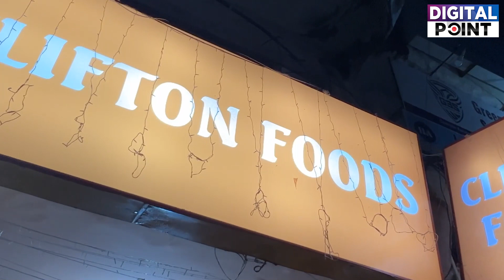Most Beautiful Air hostess Of Pakistan Doing Hotel Business || Digital Point